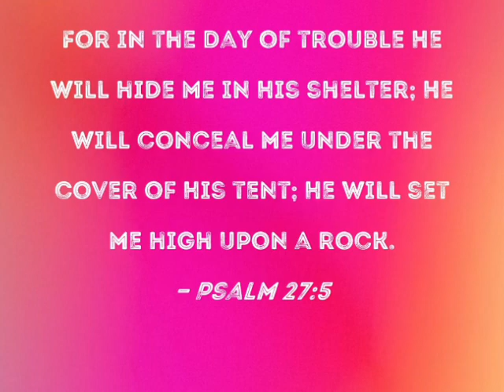“LEAVE THE WORLD BEHIND” AND FOLLOW YAH‼️🕊️